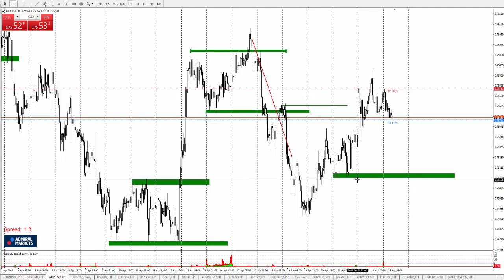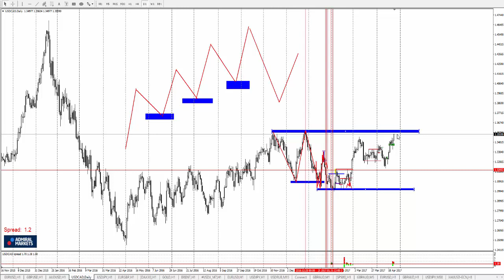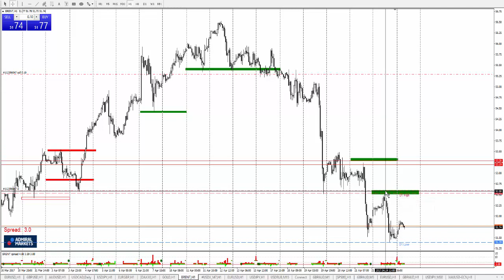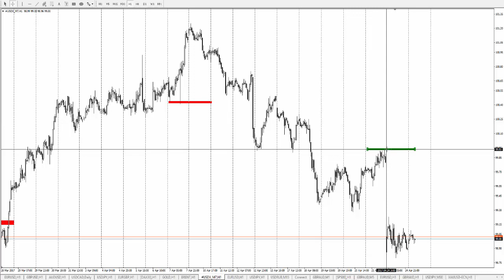Технический Анализ по системе Price Action с Романом Исаковым 25 апреля 2017